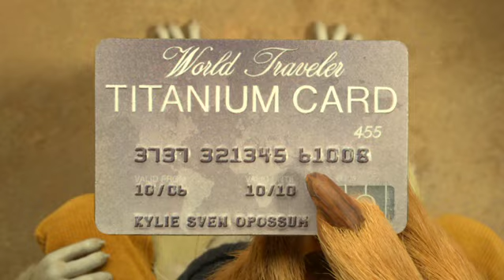Fantastic Mr. Fox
In cinemas 23rd October